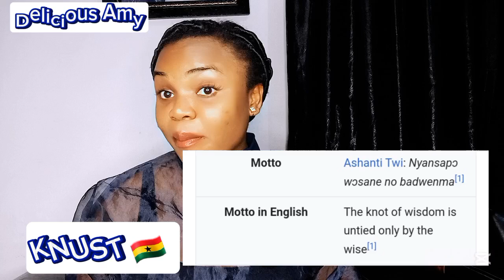KNUST🇬🇭 Nigerian🇳🇬 Reacts To The Best Award Winning University In GHANA🇬🇭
This Video Is About Knust An award winning university in Ghana With world class standard and technology, this university was founded by kwame nkurmah.
Is This the best in Ghana🇿🇦

✅️ This Channel Delicious Amy Doesn't Fully own some of the materials compiled in its videos. It Belongs to people or Organisations who ought to be respected and Valued.

Contents In This Video is Strictly Created To Educate Values and Also Entertain Delicious Amy Audience.